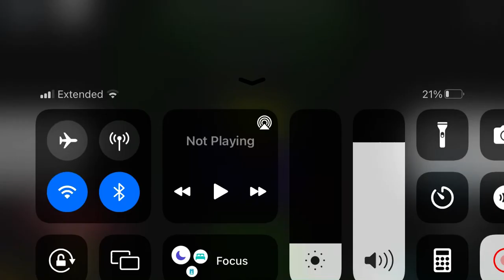Bloxtale Noob (Last Knock-out) (Phase 2 V2 / Not Done)